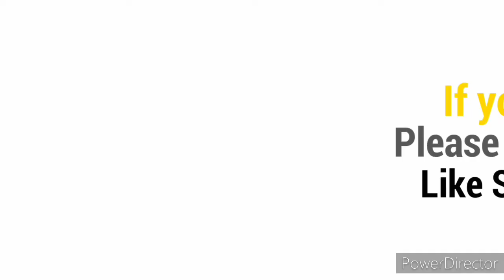Unique variety to make pasta - penne fusilli pasta in mint sauce or mint sauce fusilli n penne pasta